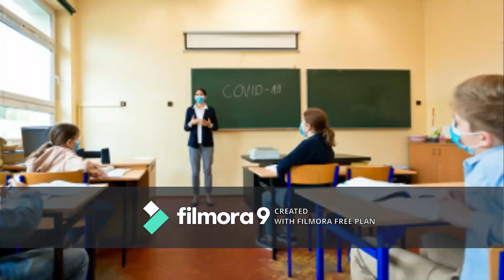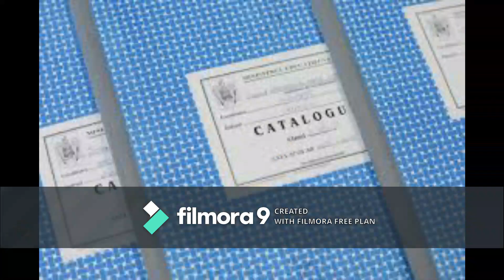Summer is over!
Zenei alapot biztosította:Bárdos Levente.